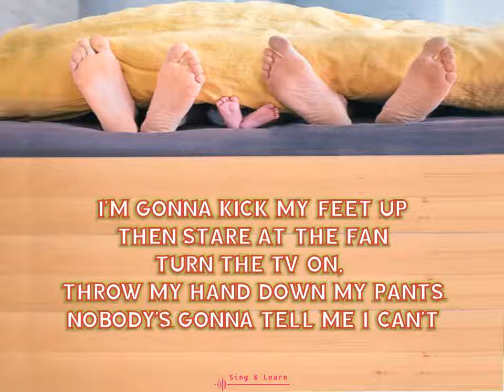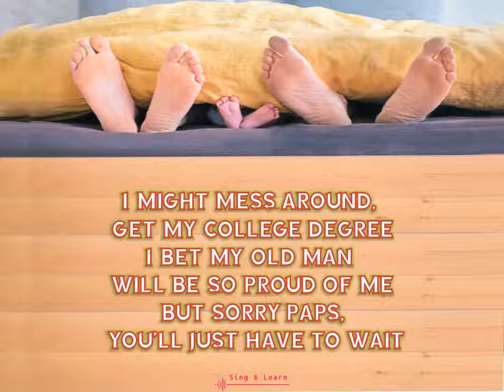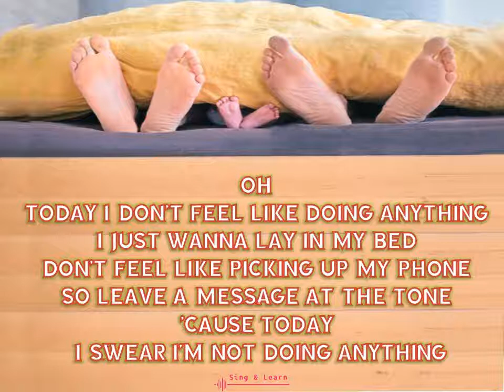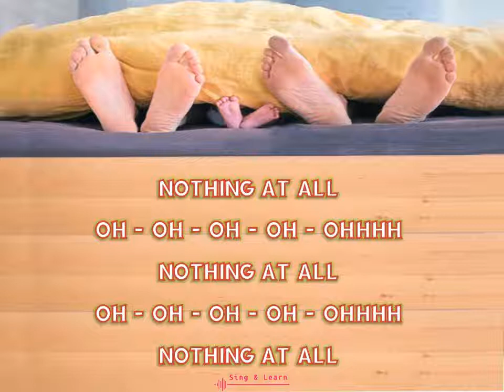Bruno Mars - The Lazy Song - lyrics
𝐒𝐢𝐧𝐠 & 𝐋𝐞𝐚𝐫𝐧 - 𝐋𝐞𝐯𝐞𝐥 2

Found a mistake? Please let us know